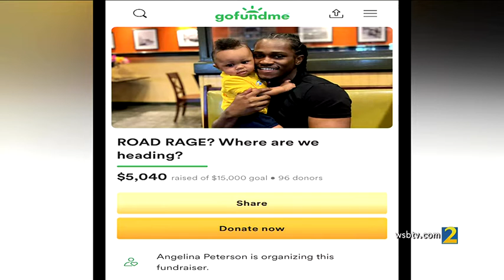Dramatic road rage video| Angry 61 year old man shoots at black man's car 14 times